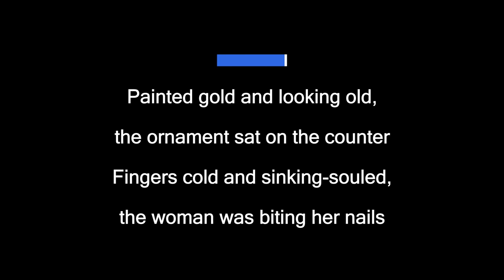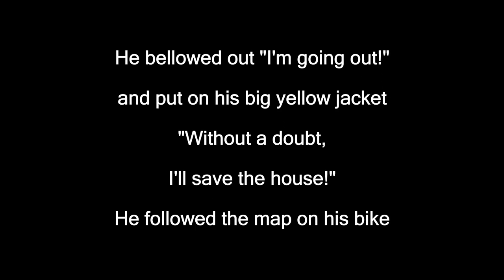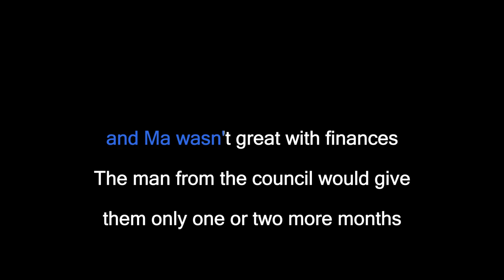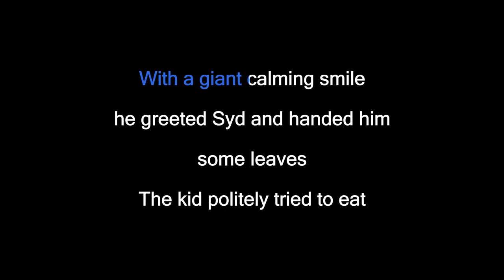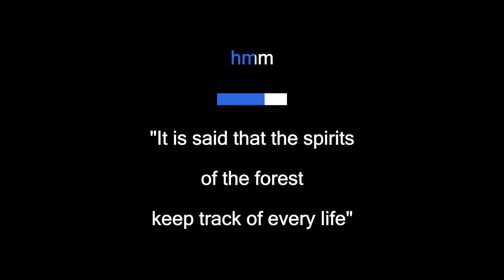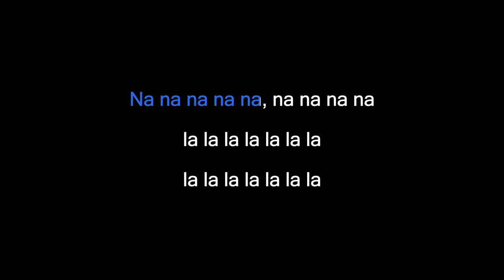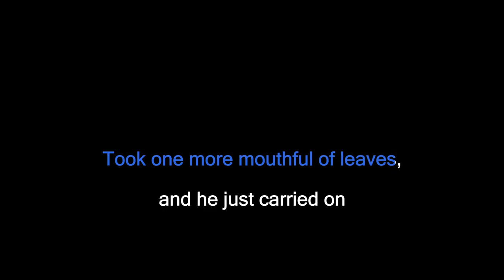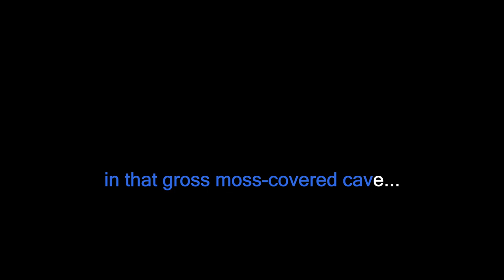Toehider - Meet The Sloth (Karaoke) (Short)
Thanks to Anjok07 & aufr33

Thanks to Matt M

Get the karaoke-ready zip with CDG & MP3 files as well as separate high quality audio, MP4 video and ASS lyric files for this track here:

Designation: KTT-0216

Lyrics:

Painted gold and looking old, the ornament sat on the counter
Fingers cold and sinking-souled, the woman was biting her nails
Granny said, it'll keep them fed, the mysterious family heirloom
But he shook his head and said "maybe $10?", the man at the second hand store

She stormed outside scratching her skin, cursing her Nan on her Dad's side
Pictured her wrinkly grin, and threw the thing in the bin

Her little kid (let's call him "Syd") woke up the next morning for breakfast
Pulled up the lid of the kitchen bin and saw what his mother threw out
He pulled it out and wiped it down, didn't even finish his cereal
That little mount just popped right out, and out fell a tied up old scroll

A picture of a moss-covered cave
And Syd just made out the inscription:
"To them that are seeking the gold must be prepared to
MEET THE SLOTH AT MIDNIGHT HERE BY THE ROCKS
MEET THE SLOTH AT TWELVE O'CLOCK ON THE DOT
If he's late then don't blame him
He'll be busy measuring the very approximate distance"

He bellowed out "I'm going out!" and put on his big yellow jacket
"Without a doubt, I'll save the house!" He followed the map on his bike
And look at him, just pedalling, ferociously head for the mountains
With bleeding shin and dribbled chin, onward and upward he rode

They'd have nowhere else they could live
and Ma wasn't great with finances
The man from the council would give them only one or two more months

But he met a swamp and he had to stop
His bike would no way make it over
And through the fog he saw the spot: the cave the map had detailed
Too many rocks, no way to cross, at least not that he was aware of
At a loss, the chilly frost blue'd up the poor lad's lips and face

Consulting the map one more time, smoothing his hand o'er the wrinkles
He scratched off the dirt and the grime, there underneath said:
"MEET THE SLOTH AND WAIT RIGHT THERE BY THE SWAMP
WAIT FOR SLOTH TO JOURNEY DOWN FROM THE TOP
Let him guide you, follow him
Trust in his permanent grin"

On the rock patiently waiting for the three-toed one to come,
he sat and watched out there for hours
Was half-expecting him to crawl out from the black disgusting cave
when there he hung...

And slowly down he climbed from the Cecropia tree that hung overhead
so gently so...
With a giant calming smile he greeted Syd and handed him some leaves
The kid politely tried to eat
With outstretched arms he motioned the direction the two of them should head
Syd followed up...

hmm-mm, hmm-mm, hmm-mm, hmm-mm, hmm
"It is said that the spirits of the forest keep track of every life"

Oo oo oo oo oo, na na na na

Time would go and wrinkles showed the journey, it just took forever
20 years? 30 years? Who knew exactly how long?
And as you know, sloths are slow, and they only get older and slower
He felt done wrong, but before long, was hit with an epiphany

Blissfully inhaled the breeze and opened up to his surroundings
Took one more mouthful of leaves, and he just carried on

Syd too was old, and all that gold, it no longer seemed to matter
It'd been so long, his mother's gone, surely she died by now
Not alone, he felt at home, at one with the forest and creatures
The sloth he smiled (he ALWAYS smiled) laid down in the flora and passed...
The moths flew and fell from his fur, now a meal for a family of pumas
And Syd would not dare interfere with the fate of his friend

LEAVE THE SLOTH BEHIND AND KEEP HEADING NORTH
LEAVE THE SLOTH ALONE AND KEEP GOING FORTH
Followed blind, but found your way
The gold still sits there to this day
in that gross moss-covered cave...